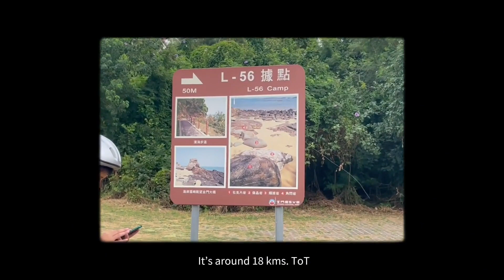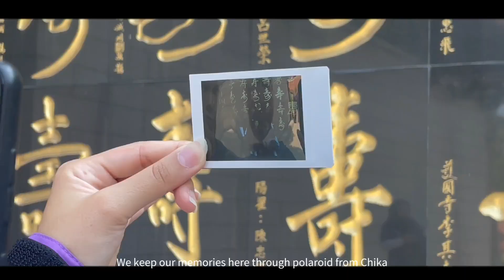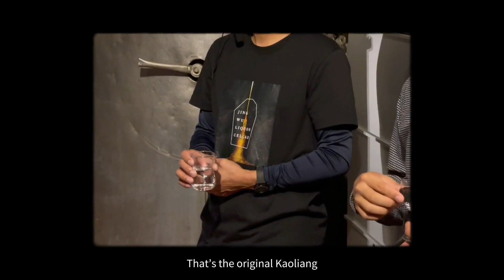NOV 2023,Thailand Student Exchange in Taiwan at National Quemoy University-羅寧柔